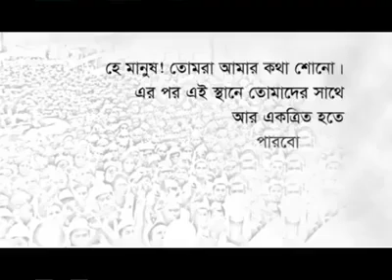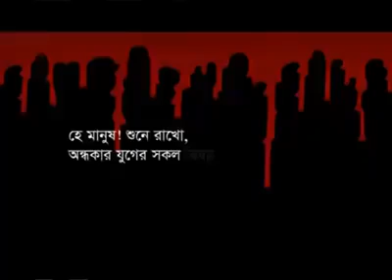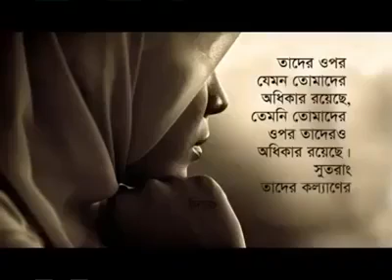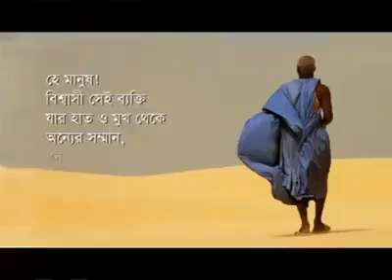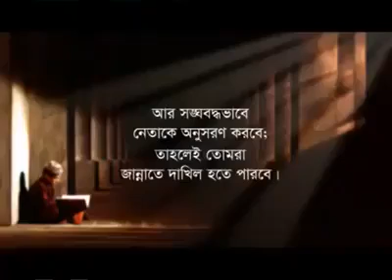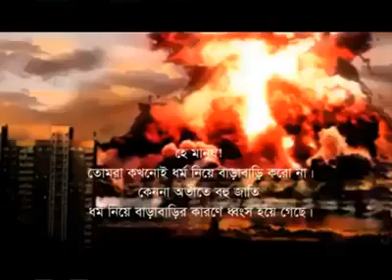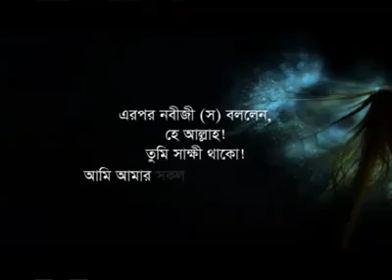Last Lecture of Profet Hazrat Muhammad Sallallahu Alaihe Wasallam